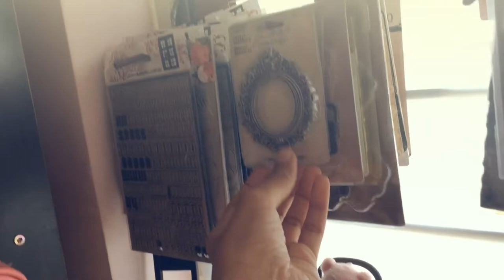My Craft Room Tour : എന്റെ കരകൗശല മുറി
Take a look into my creative Space :)